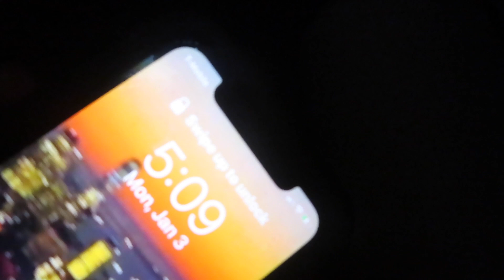FIRST DAY BACK FROM WINTER BREAK! *morning routine*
hey guys! so i wasn't going to put this video up at all but i got so far in editing it i couldn't just not post it lol. the next vlog will def be more interesting bc finals are this week!! so stayed tuned🙃

Put this video on 1080p!

age→ 15
grade→ 9th (freshman)
Religon→ christian
camera→ iPhone XR & Canon powershot sx740

✵ Family's Youtube ✵

snap: symphony.sep

Sub count➣ 371 YALL R AMAZING:)
love ya'll❤︎

tags ( ignore)